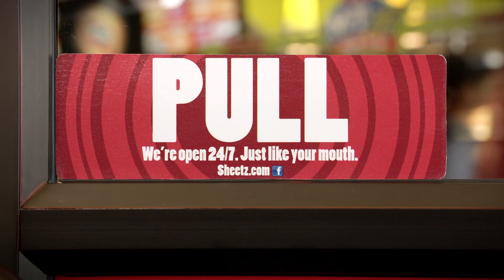SHEETZ THIS IS THE OPPOSITE